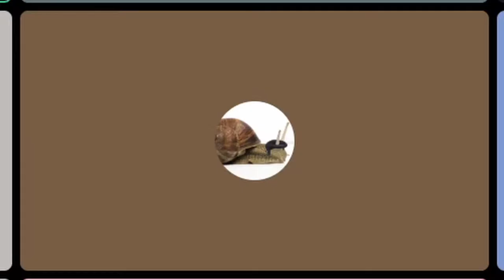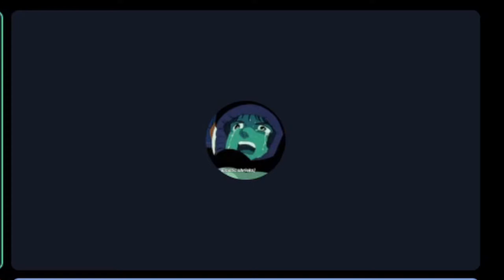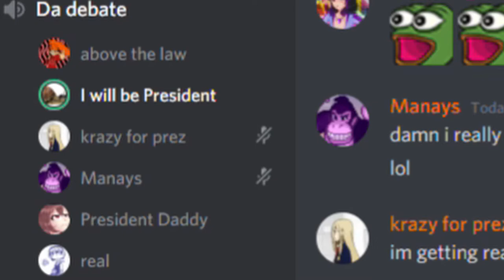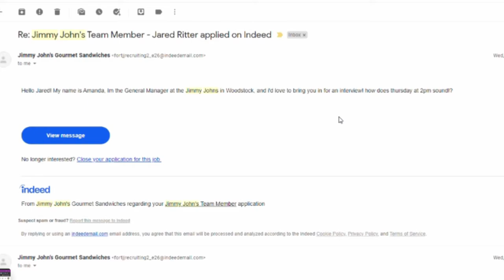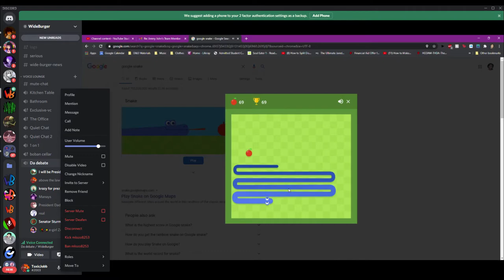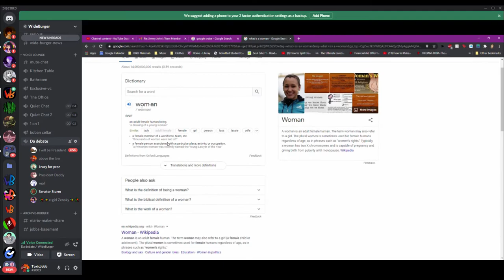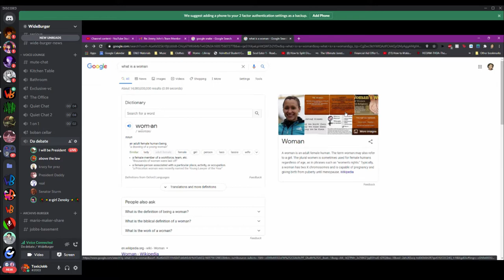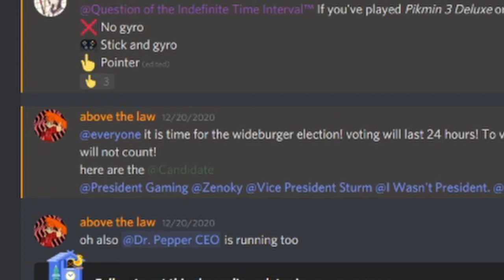I Ran for President!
This sucked. I hated this. Presidents are stupid.